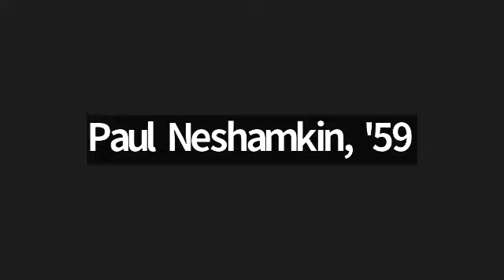4-24-24 Council Business Meeting Hybrid Video